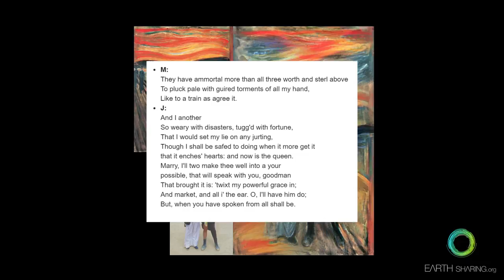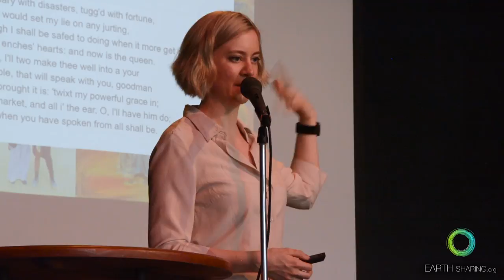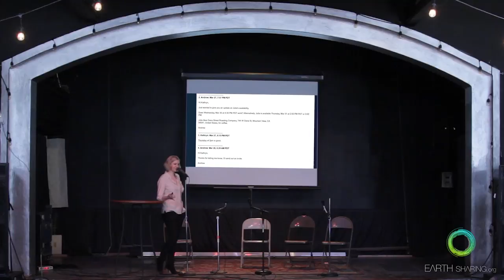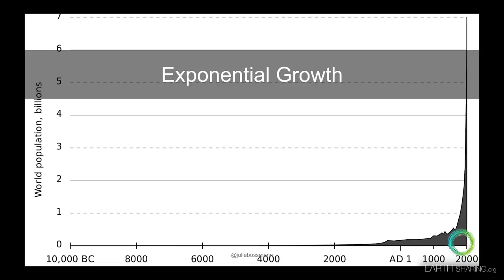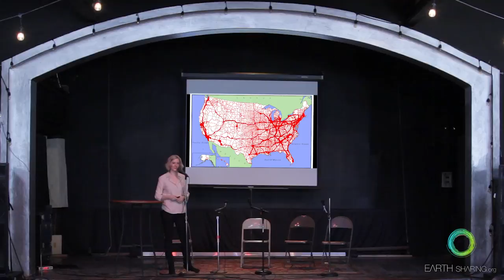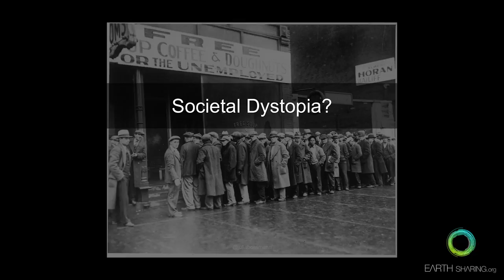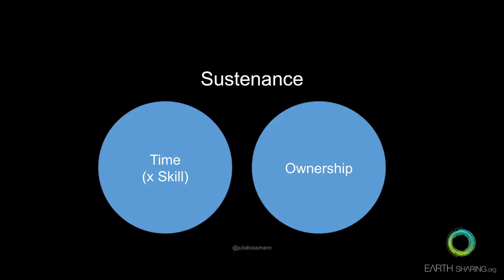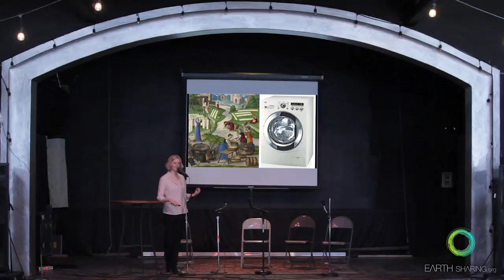BIL Oakland 2016: Julia Bossmann - What's in store for us: Artificial Intelligence and the Future